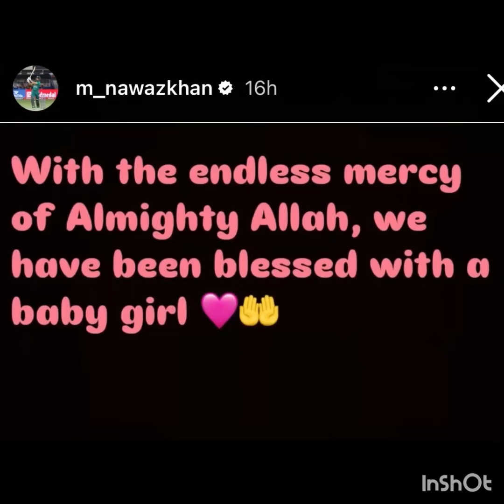pakistanicricketer blessed with daughter